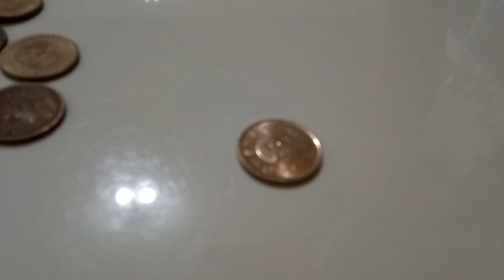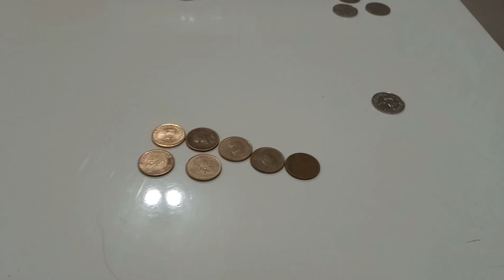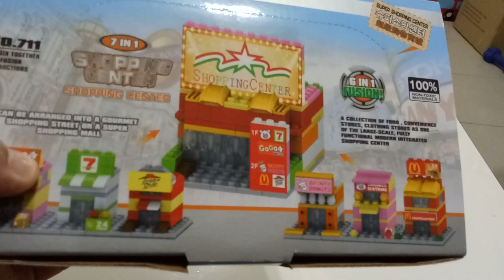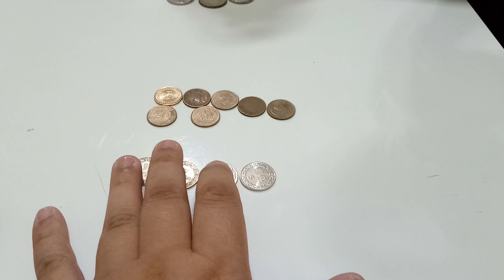數錢幣 有多少錢